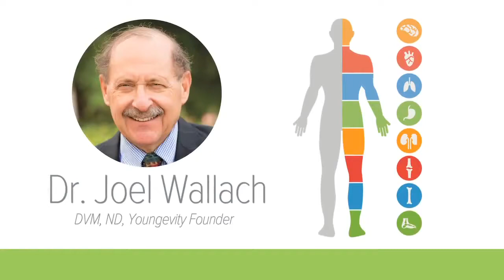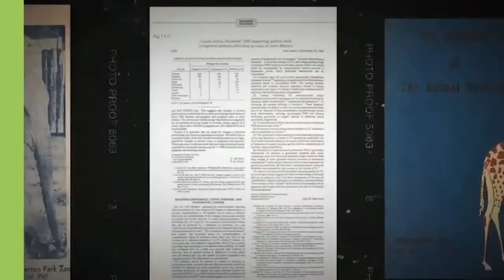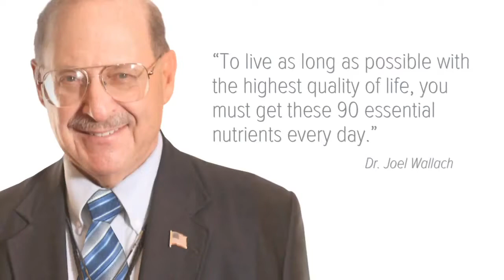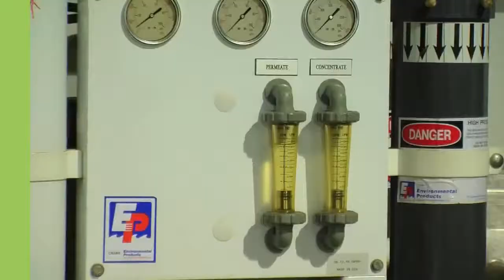90 Nutrients That Can Save Your Life | NutriWarriors.Org